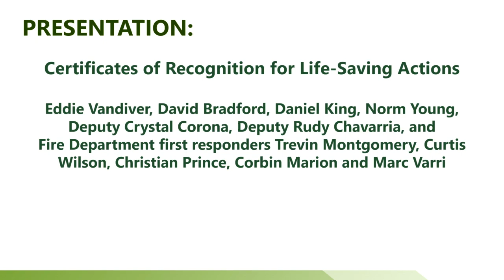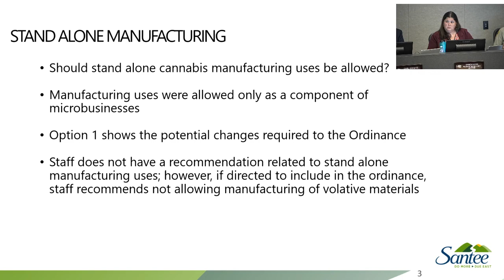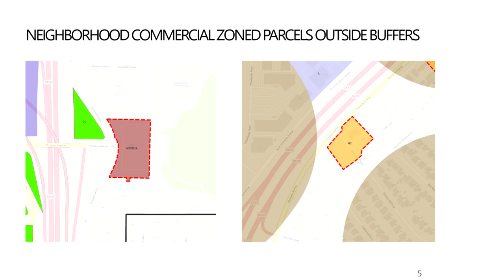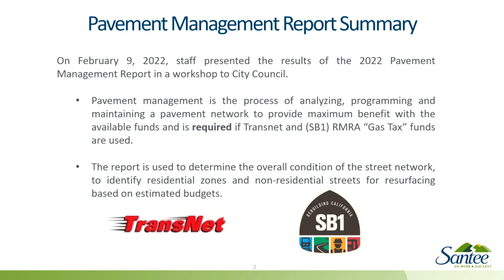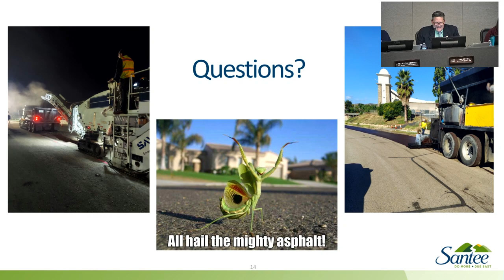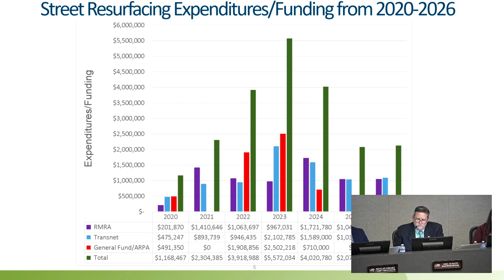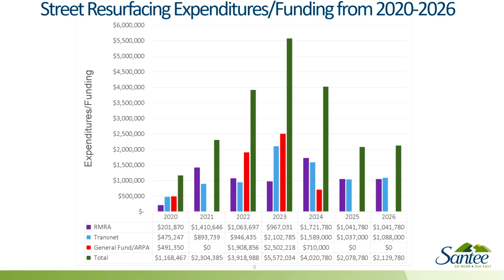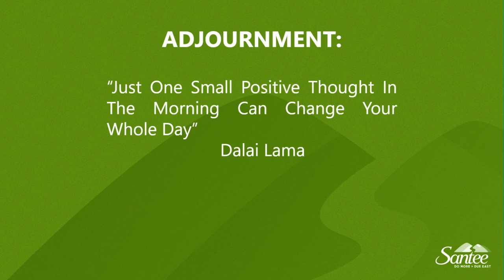Santee City Council Meeting 1-24-2024